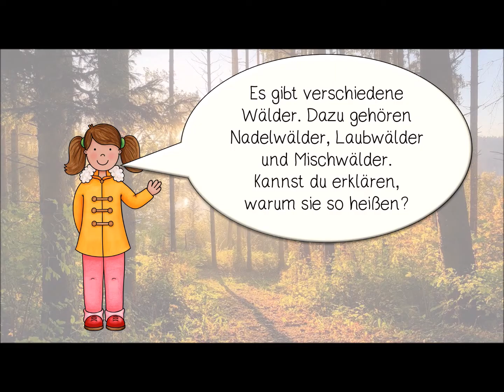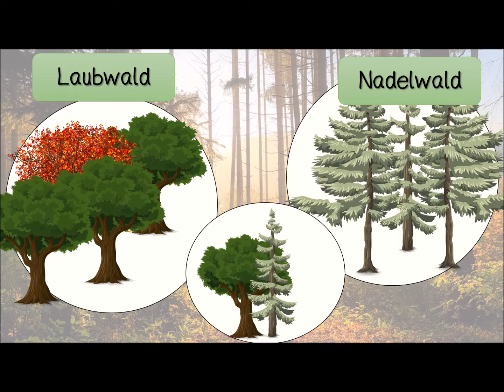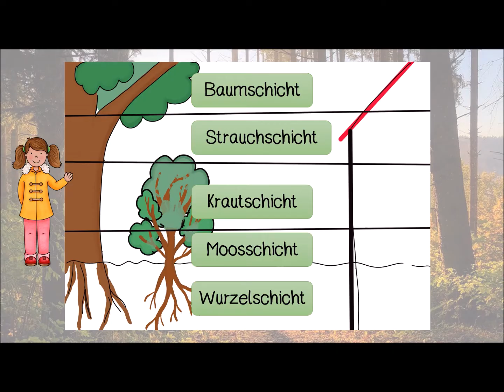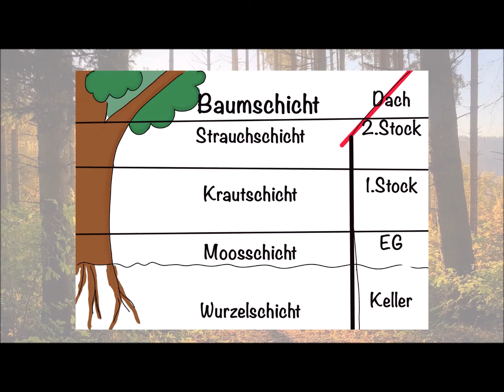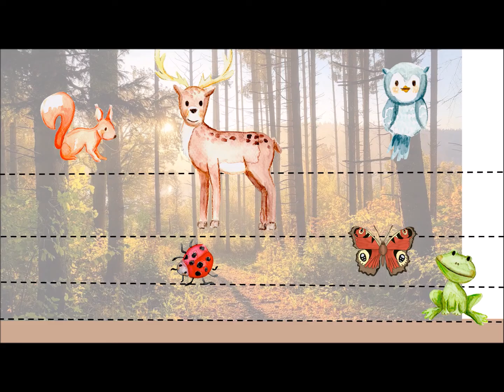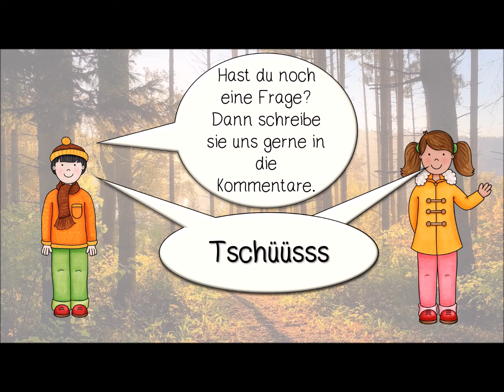Der Wald - Stockwerke des Waldes - Erklärvideo für die Grundschule Klasse 3 und 4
in diesem Video erfahrt ihr was ein Wald ist, wie die Stockwerke des Waldes heißen und wer darin "wohnt".

00:00 Beginn
00:34 Definition Wald
00:59 Arten von Wäldern
01:52 Unterschied zwischen Baum und Strauch
02:22 Schichten des Waldes
04:13 Tiere in den Stockwerken
08:00 Hast du eine Frage?
08:11 ENDE